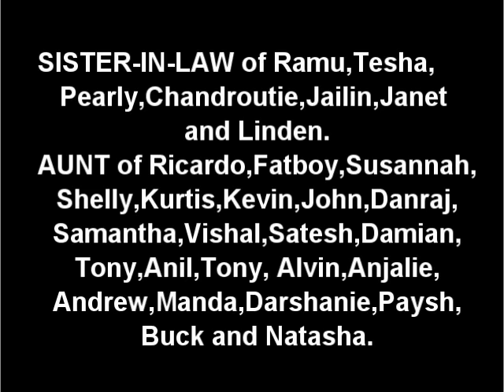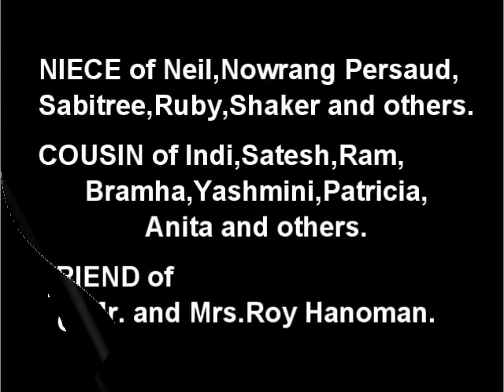Death Announcement - Kalawattie Prabudial